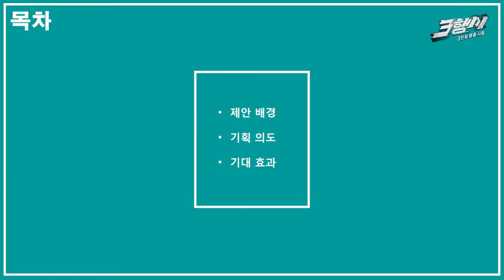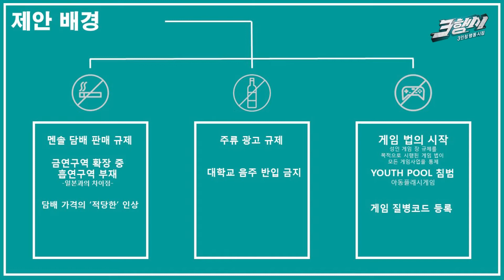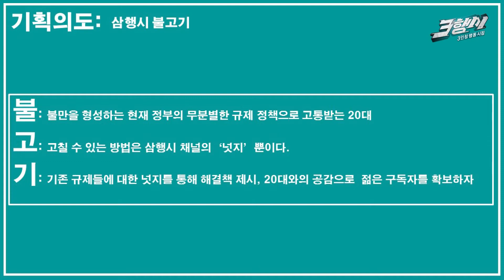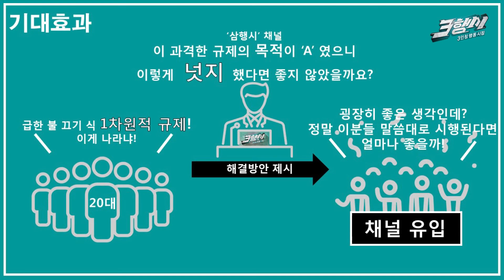한큐의 삼행시 콘텐츠 제안PT1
27일차 인턴의 위용

삼행시 신규 구독자 확대를 위해
HANQ 가 첫번째 콘텐츠 제안PT를 하였습니다.

앞으로 이 기획안이 어떻게 발전하고
한큐도 성장하는 지 지켜봐주세요~^^